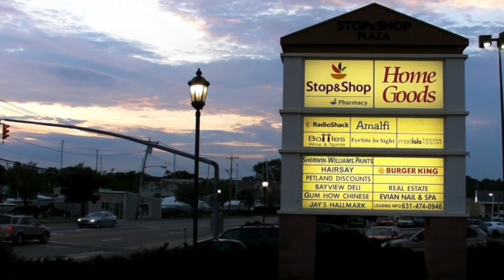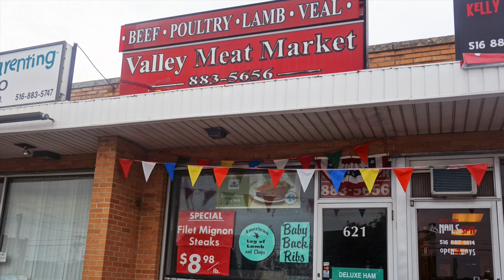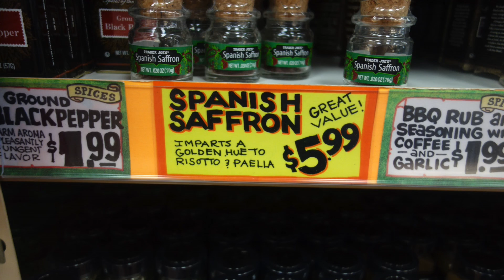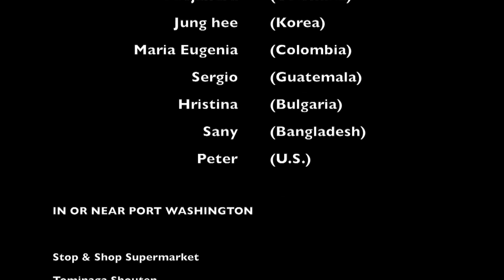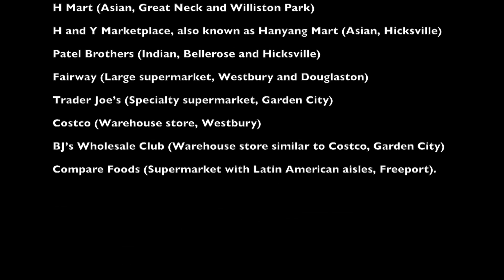Shopping for Food (updated)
In this part of the Advice to Newcomers series, students in one of the Port Washington Public Library's English classes talk about where they shop for groceries.